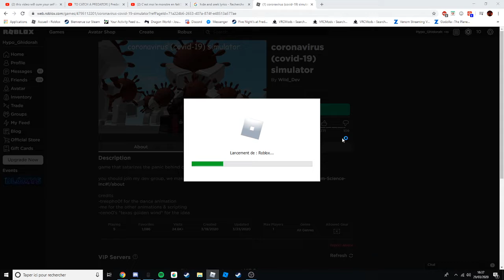This video show how the virus can evolve